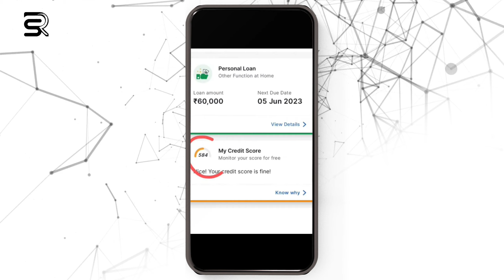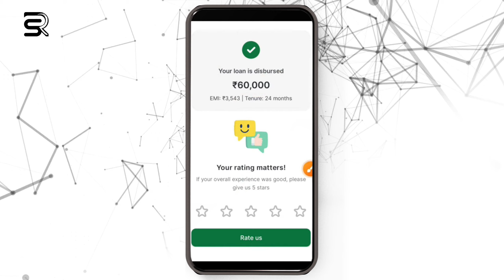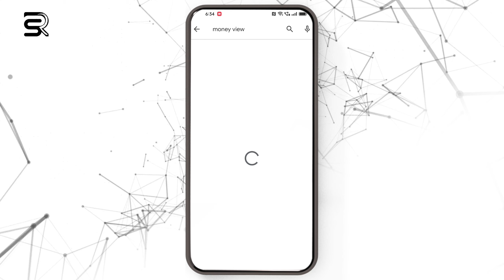₹60,000 instant loan | EMI 3,543 month 24/0 zero document